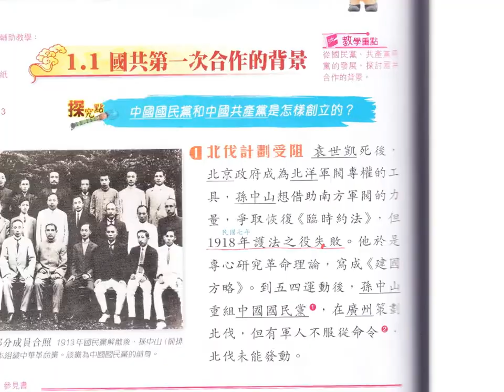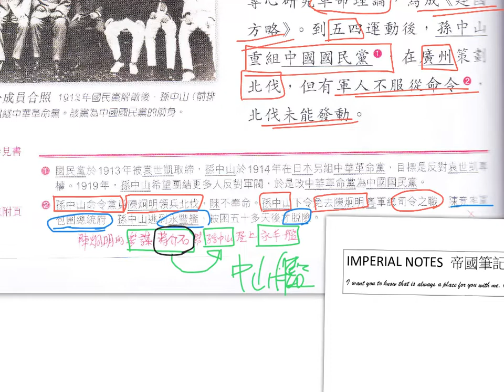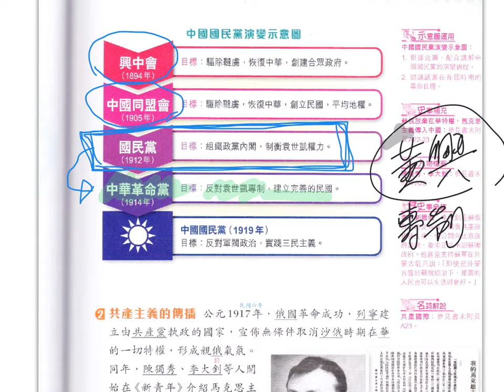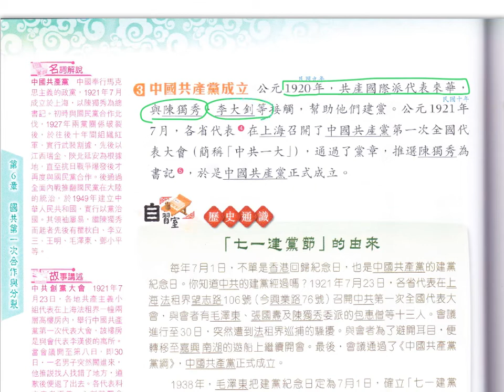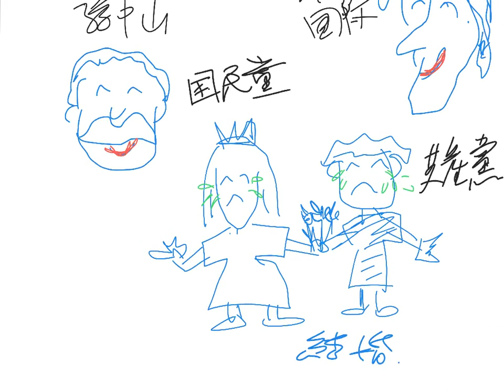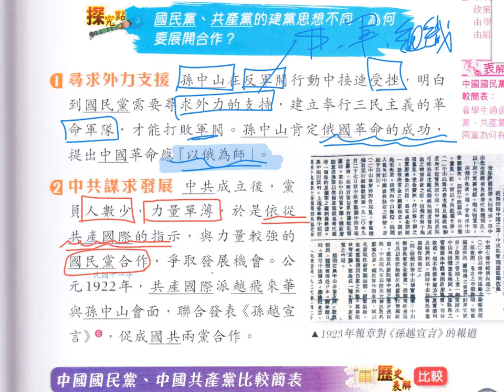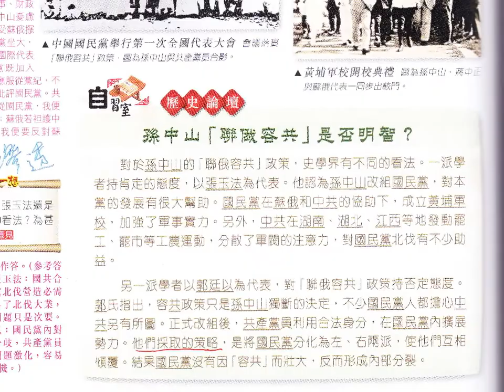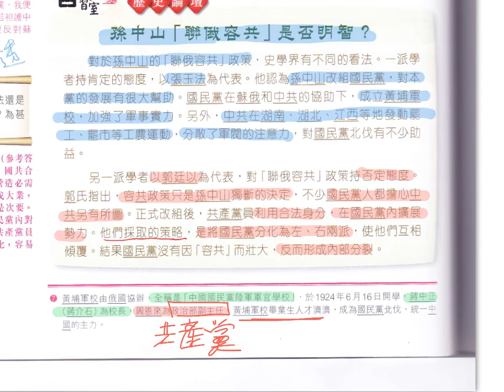2020 09第一次國共合作